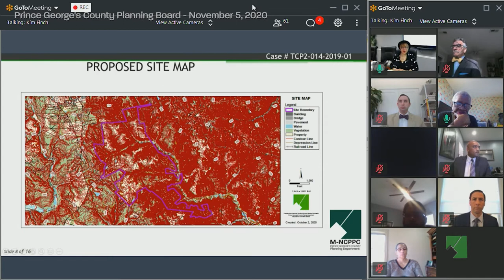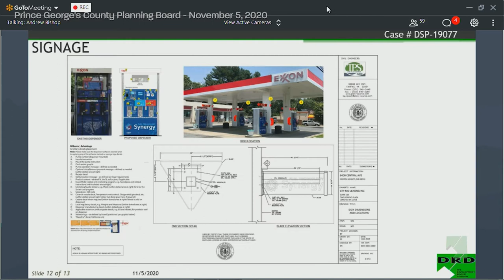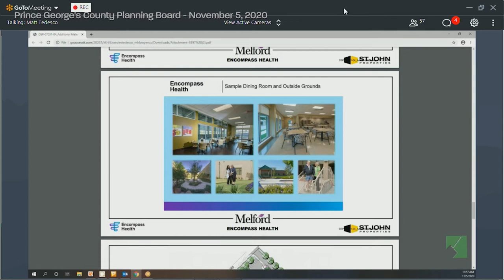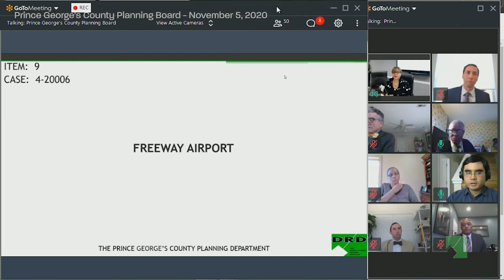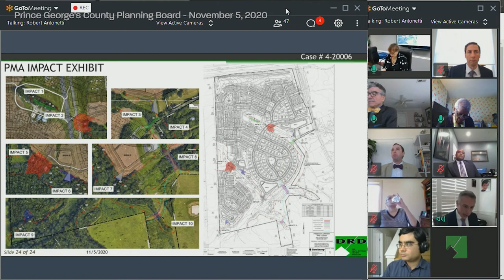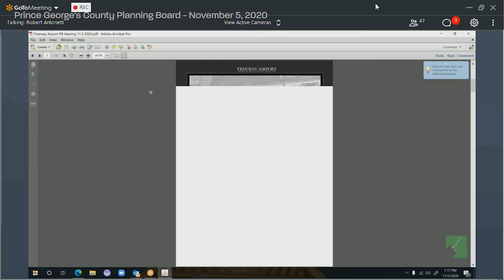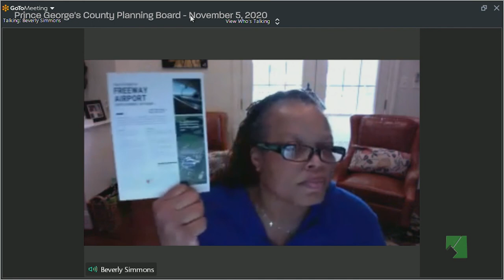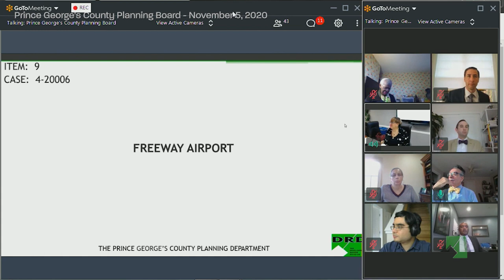M-NCPPC Planning Board Meeting - November 5, 2020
4th Floor Boardroom and Virtual Call-in, CAB
November 5, 2020
10:00 AM